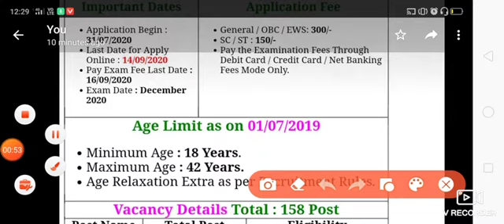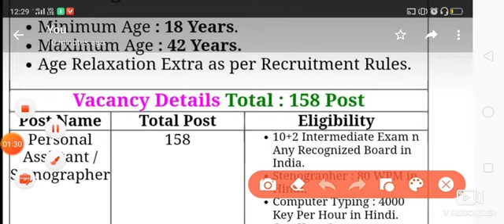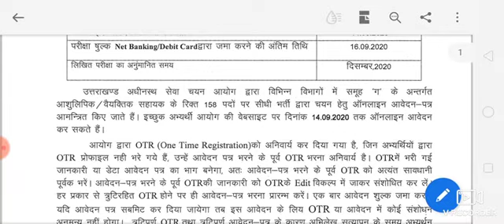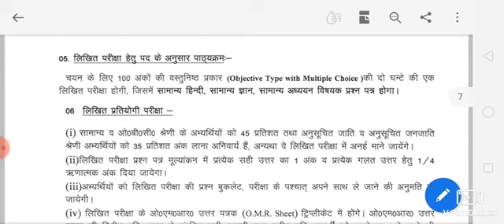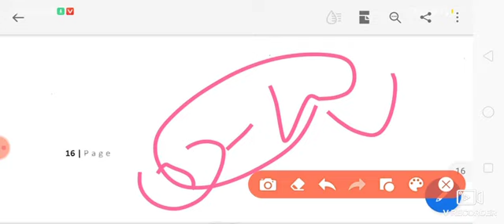UKSSSC Stenographer Reimbursement , exam date , salary , syllabus , selection process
24hrs study centre official🇮🇳